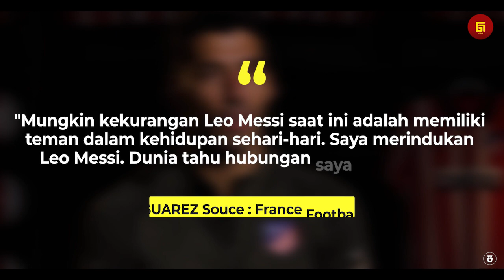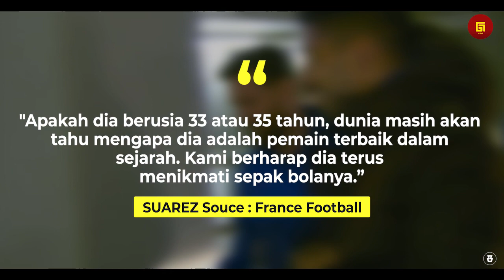“Bersaing Dengan Messi” Inilah Ungkapan Kerinduan Luis Suarez Melihat Kondisi Messi di Barcelona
Garuda Legend Team Official :

Editor video :@Basya28
Pengisi Suara ;@Topik36
Admin :@Arihidayat22

GL News
GALZ
Garuda Legend
Timnas Legend